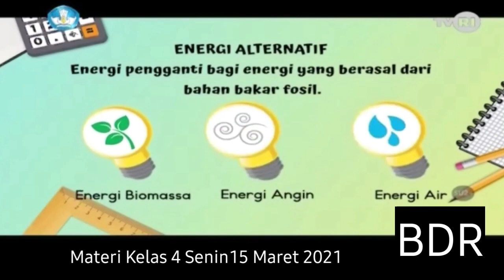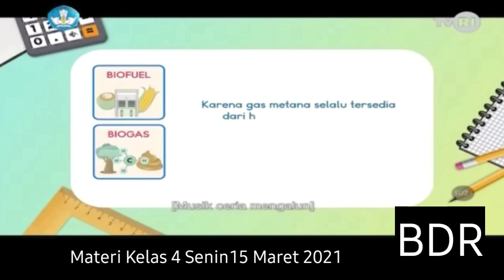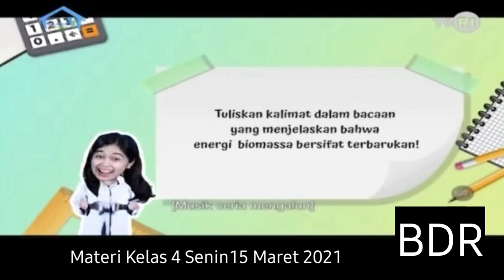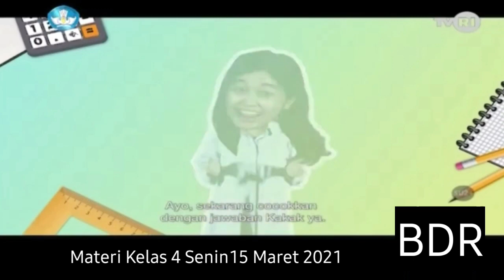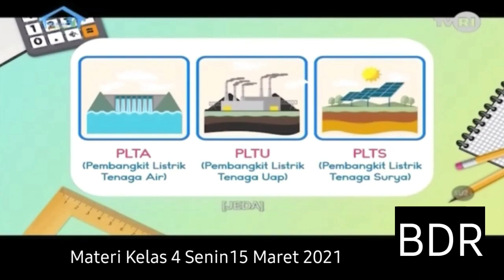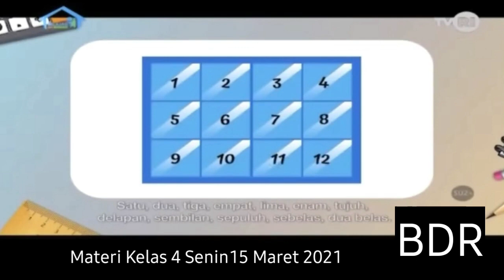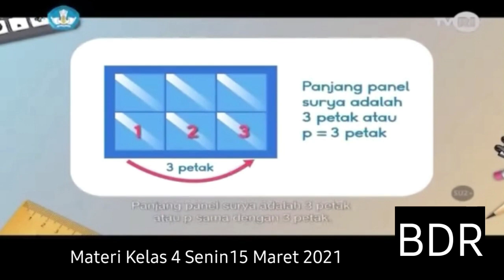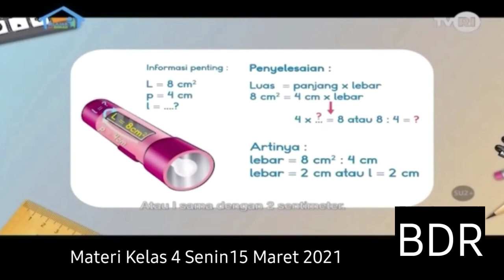ENERGI ALTERNATIF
Materi BDR TVRI 15 maret 2021 SD Kelas 4